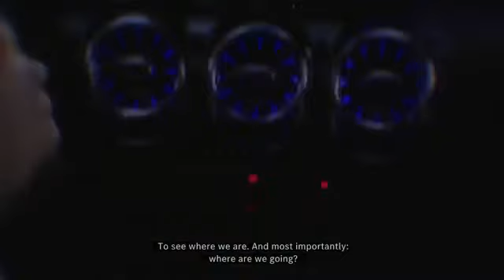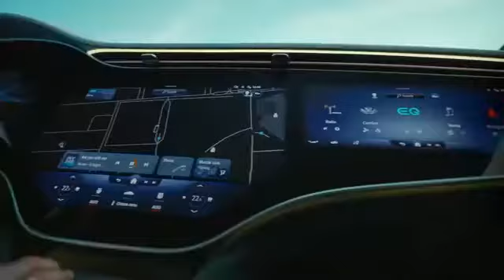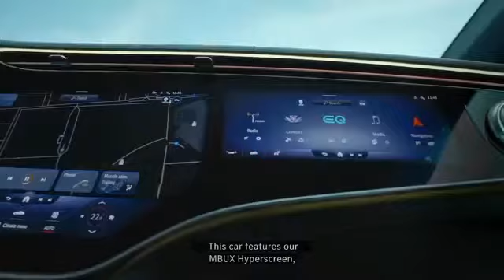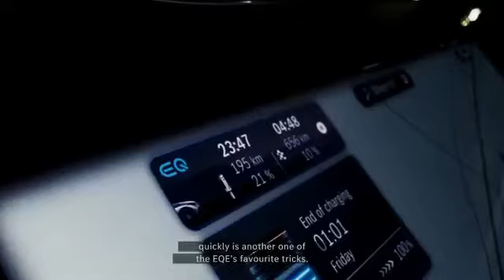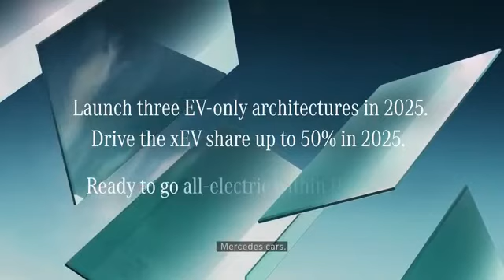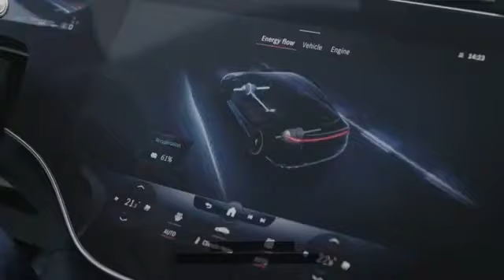Mercedes Benz at the IAA MOBILITY 2021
Get ready for an all-electric high five!

The all-electric EQE, first battery-electric luxury saloon from Mercedes-AMG, all-electric concept vehicle from Mercedes-Maybach … and maybe a BIG surprise.